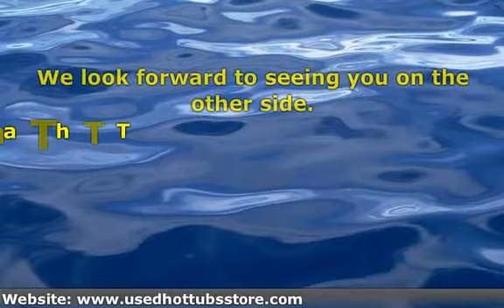Price DIVE On Hot Tub Gazebos And Spa Enclosures √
Take the plunge by viewing our comprehensive selection of hot tub gazebos and spa enclosures at terrific discounts. The perfect way to enhance your outdoors.